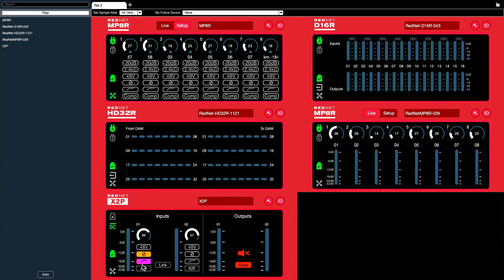Remote Control Of The MP8R and X2P // Pro Tips // Focusrite Pro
Learn how to remote control your RedNet hardware via RedNet Control.

The benefit of a Dante Network is that expansion is limitless and your hardware can be located anywhere you need. Not only will RedNet make you audio sound better, using Dante will make your studio look cleaner and less cluttered as well. RedNet Control allows you to have every parameter available on the device accessible from your computer.